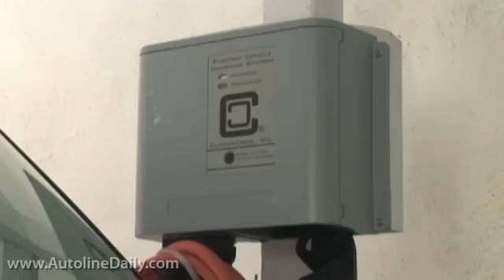Bill Nye and his Mini E - Part 1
To paraphrase the great William Shakespeare, some people are born explorers and some people have exploring thrust upon them. But as Autolines Chip Drake tells us, then there are the pioneers like Bill Nye, children's television educator turned EV enthusiast.